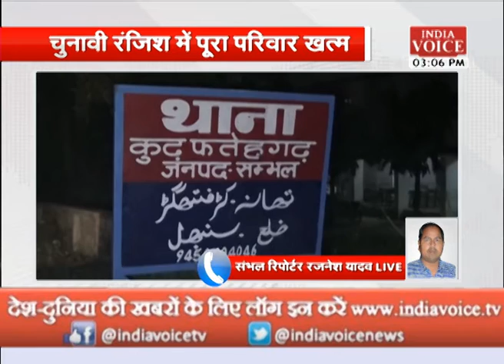दिनदहाड़े हुए हत्याकांड से दहला संभल